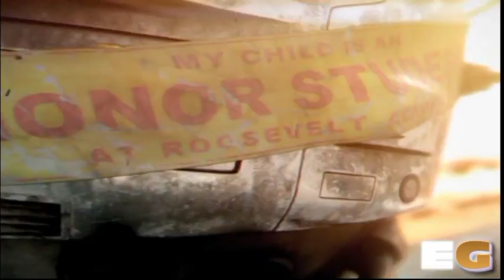Fallout New Vegas Review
The game is almost perfect on so many levels and if you enjoyed Fallout 3, you MUST pick up the new title in the franchise!

9.5 out of 10